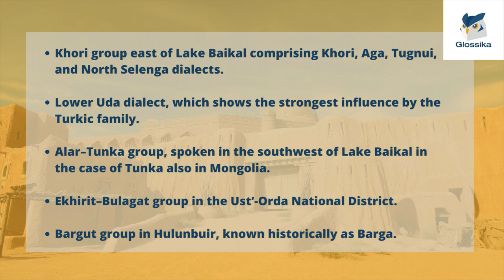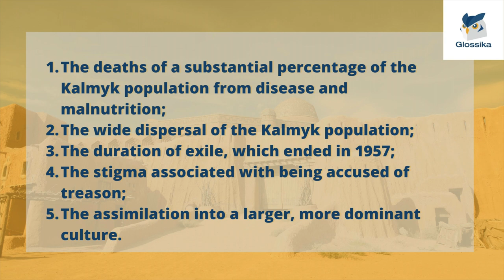Learn the two Mongolic languages in Russia | Buryat and Kalmyk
Russia is a surprisingly diverse country with over 190 different peoples, many of which have their own language. In this video, you'll learn two Mongolic languages in Russia - Buryat and Kalmyk!

00:37 Buryat language
03:10 Kalmyk language

🌏 About Glossika
Glossika sorts natural languages by structure and difficulty, delivering memory, pronunciation, and fluency skills to language learners between any two languages.